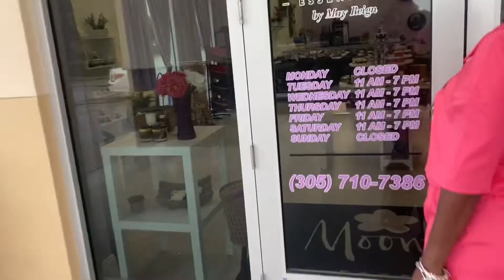VLOG / CANDLE MAKING WORKSHOP + Girl Talk /Must Watch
Down Below